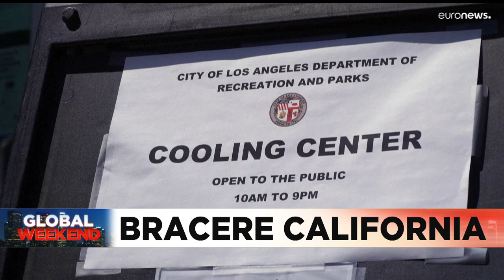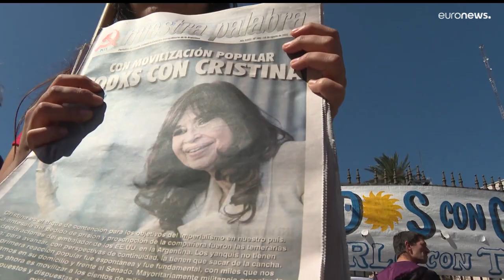Le notizie del giorno | 03 settembre - Serale